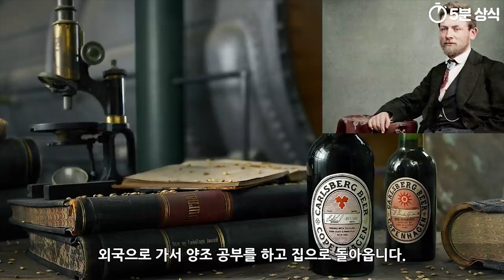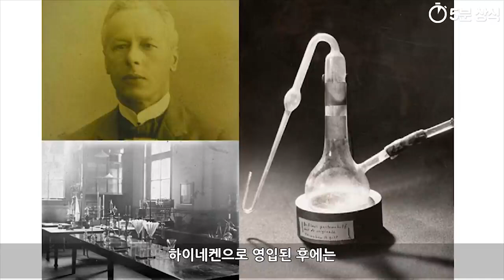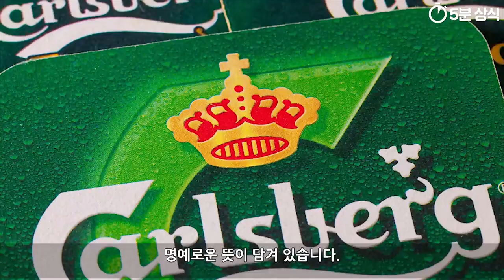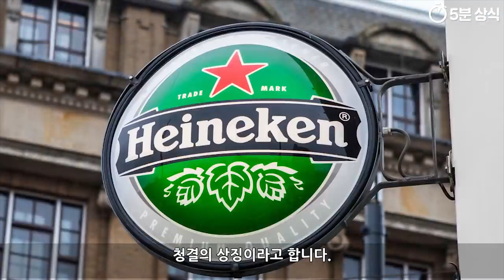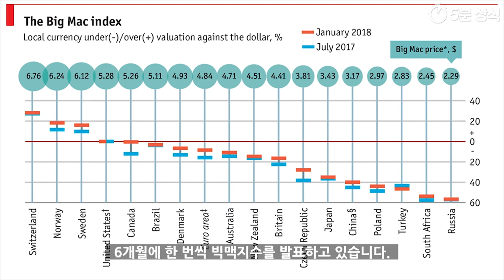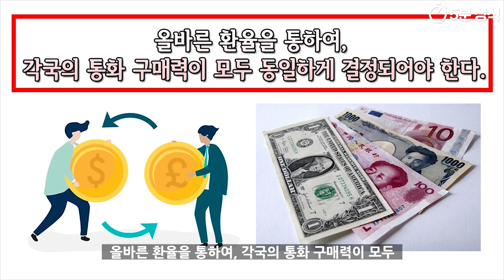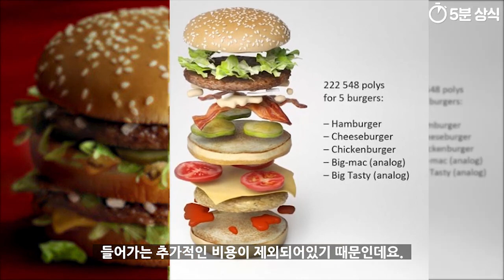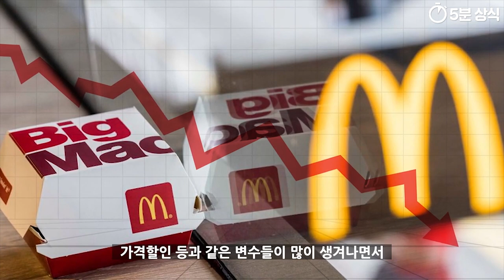(토막상식) 칼스버그 vs 하이네켄 , 물가 비교 : 빅맥지수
칼스버그 하이네켄 빅맥지수